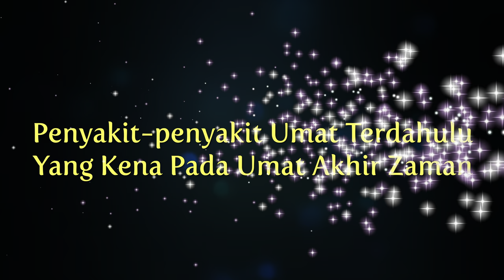Habib Najmuddin - Penyakit-penyakit Umat Terdahulu Yang Kena Pada Umat Akhir Zaman | 4K HDR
Habib Najmuddin Othman Al-Khered - Penyakit-penyakit Umat Terdahulu Yang Kena Pada Umat Akhir Zaman | 4K HDR
- Kuliah Dhuha Khas
- Masjid Al Falah USJ9, Subang Jaya
- 03 Zulkaedah 1443H, 03 Jun 2022

Aamiinn
Terima Kasih.